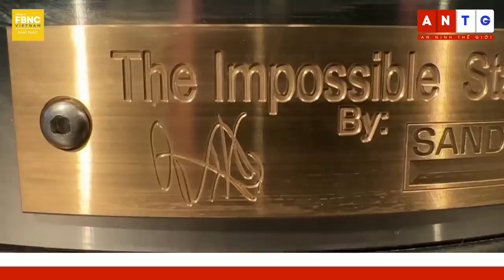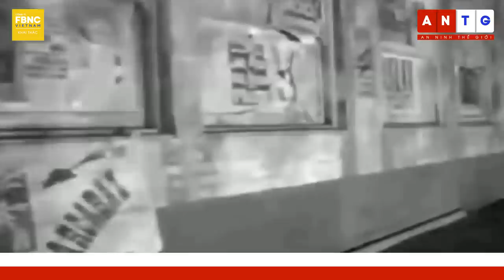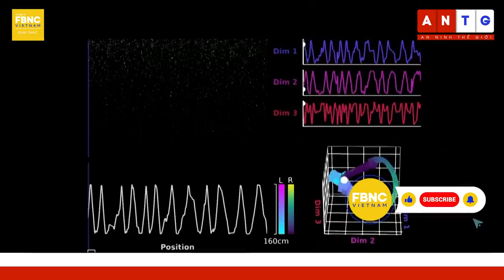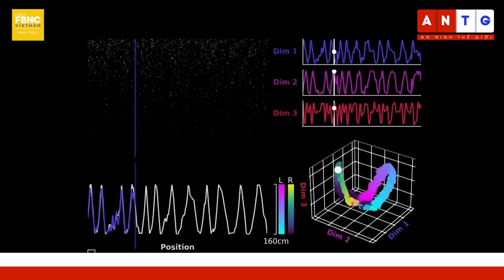Tin quốc tế 6/5 | Xung đột Nga - Ukraine đang chuyển sang cuộc chiến "mèo vờn chuột'? | FBNC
Tin quốc tế 6/5 | Xung đột Nga - Ukraine đang chuyển sang cuộc chiến "mèo vờn chuột'? |
"RT: NHÀ MÁY LỌC DẦU NGA BỐC CHÁY SAU KHI BỊ UAV UKRAINE TẤN CÔNG
"CHUYỂN SANG CUỘC CHIẾN “MÈO VỜN CHUỘT”, NGA SẼ TUNG LỰC LƯỢNG KHÔNG QUÂN KHỔNG LỒ Ở UKRAINE?
"CỰU PHI CÔNG MỸ: F – 16 SẼ DỄ DÀNG BỊ TRẤN ÁP BỞI HỆ THỐNG PHÒNG KHÔNG CỦA NGA
"QUAN CHỨC CẤP CAO NGA CẢNH BÁO NGUY CƠ “XUNG ĐỘT VŨ TRANG” VỚI MỸ
"NGA NÓI GÌ VỀ CÁO BUỘC TRIỂN KHAI VŨ KHÍ TẠI NHÀ MÁY ĐIỆN HẠT NHÂN ZAPORIZHZHIA?
"ÔNG TRÙM WAGNER TIẾP TỤC THỔI BÙNG CĂNG THẲNG VỚI GIỚI LÃNH ĐẠO QUÂN SỰ NGA
"TỪ 2011, CỰU TỔNG THỐNG MỸ CLINTON ĐÃ BIẾT XUNG ĐỘT NGA-UKRAINE SẼ XẢY RA
"TÌNH BÁO MỸ: TRONG THÁNG 4, NGA GIÀNH ÍT LÃNH THỔ HƠN SO VỚI 3 THÁNG ĐẦU NĂM
ĐAN MẠCH CHI HÀNG TỈ USD LẤP LỖ HỔNG QUỐC PHÒNG
TRUNG QUỐC CẢNH BÁO CANADA LÃNH HẬU QUẢ TỒI TỆ KHI BÔI NHỌ VẤN ĐỀ NHÂN QUYỀN
"NGOẠI TRƯỞNG TẦN CƯƠNG: TRUNG QUỐC SẴN SÀNG GIẢI QUYẾT CUỘC KHỦNG HOẢNG UKRAINE CÙNG NGA
"CHUYÊN GIA MỸ PHÁT HIỆN HOẠT ĐỘNG TẠI BÃI THỬ HẠT NHÂN CỦA TRIỀU TIÊN
"QUAN CHỨC TÌNH BÁO MỸ CẢNH BÁO XUNG ĐỘT Ở SUDAN CÓ THỂ KÉO DÀI, ẢNH HƯỞNG TỚI KHU VỰC
"MỸ TẠO ĐIỀU KIỆN ĐỂ HƠN 2 NGÀN NGƯỜI RỜI KHỎI SUDAN TỪ KHI XUNG ĐỘT BÙNG NỔ
"CÁC NHÀ BIÊN KỊCH NỔI TIẾNG HOLLYWOOD HOÁ TRANG THÀNH NHÂN VẬT “STARS WARS” TIẾP TỤC ĐÌNH CÔNG
"FAO: ĐỘ PHỔ BIẾN TÌNH TRẠNG MẤT AN NINH LƯƠNG THỰC TOÀN CẦU GIA TĂNG
"BẢO TÀNG STOCKHOLM RA MẮT SẢN PHẨM ĐIÊU KHẮC “KHÔNG TƯỞNG” TỪ CÔNG NGHỆ AI
BẢO TÀNG LỊCH SỬ TỰ NHIÊN HOA KỲ TƯNG BỪNG THÀNH LẬP TRUNG TÂM KHOA HỌC MỚI
CÁC NƯỚC CHÂU MỸ ĂN MỪNG  KỶ NIỆM “ NGÀY CHIẾN TRANH GIỮA CÁC VÌ SAO QUỐC TẾ”
"HỘI CHỢ CANTON FAIR THU HÚT HÀNG TRIỆU LƯỢT KHÁCH TẠI THÀNH PHỐ QUẢNG CHÂU (TRUNG QUỐC)
HÌNH ẢNH ĐỒNG HỒ BIG BEN CHUYỂN MÀU TRƯỚC LỄ ĐĂNG QUANG CỦA VUA CHARLES III
KHOA HỌC KHÁM PHÁ CẢM NGHĨ CỦA CHUỘT KHI XEM PHIM